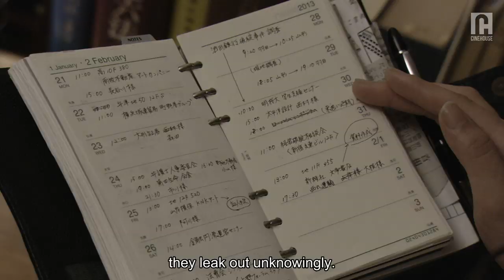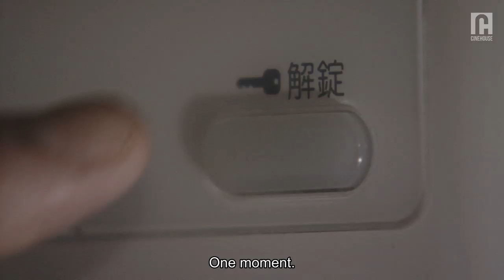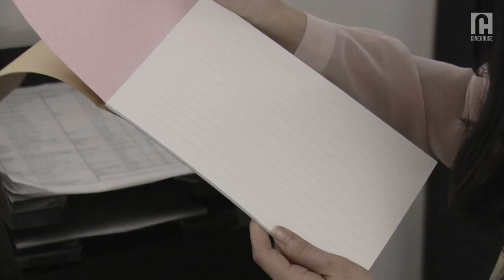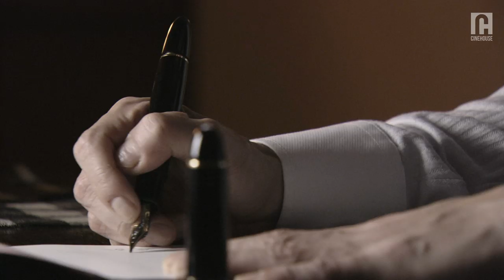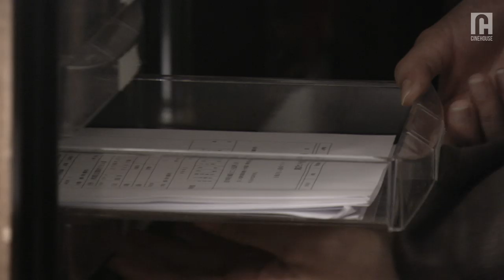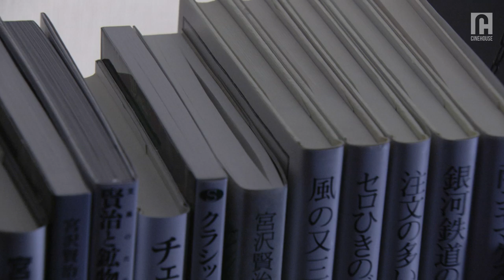There are consequences of breaking this Taboo | Drama | Clip 4/12 | Saki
Saki has a charm.She knows the consequences of breaking the taboo but still she encourages her lawyer to go for it.

WATCH FREE ON:
Prime Video

About Saki :
Children's ward nurse Saki is every guy's dream girl--beautiful, compassionate, a great cook. But by night Saki has a dark side: seducing and destroying the hapless men that fall under her spell.

Cast:
Yukie Nakama
Shôhei Miura
Masato Hagiwar

Directed by
Kazuhisa Imai
Takashi Komatsu
Nao Ueda